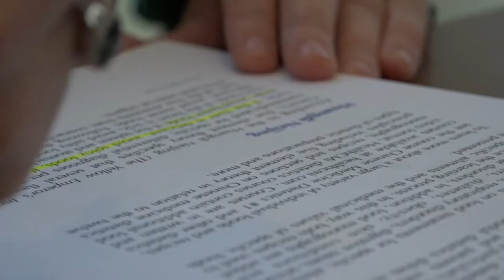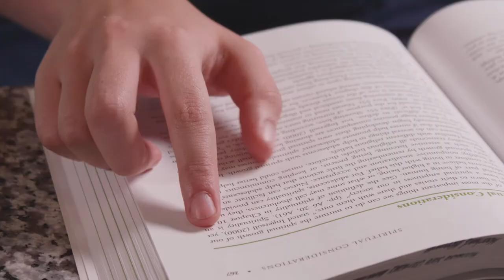Nursing (RN-BSN)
Complete your RN to BSN degree online at the pace that fits your lifestyle through Minnesota State University Moorhead.